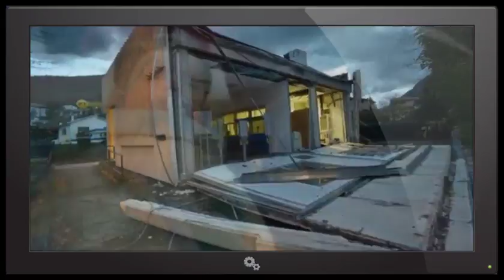Italy earthquakes: Widespread damage in historic towns